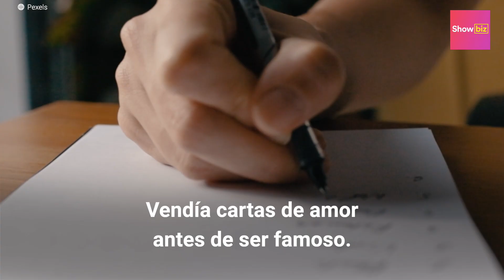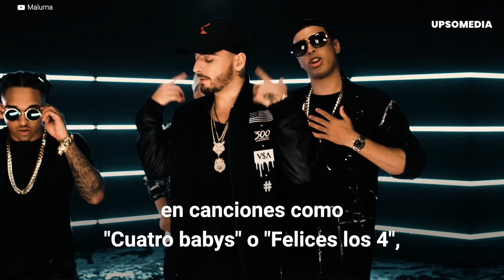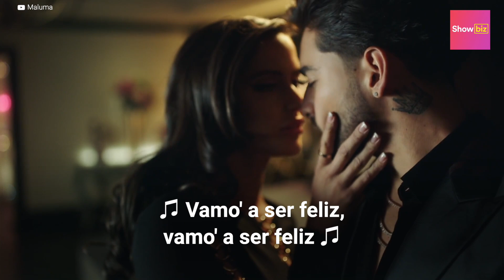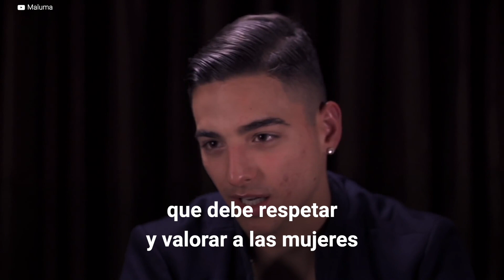Curiosidades sobre Maluma que no conocías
¿Sabías que Maluma vendía cartas de amor antes de ser famoso, que estuvo a punto de ser futbolista en lugar de cantante y que lo que más le molesta es que lo traten de machista? Entérate en este video cuáles son los datos que probablemente no sabías de Maluma.